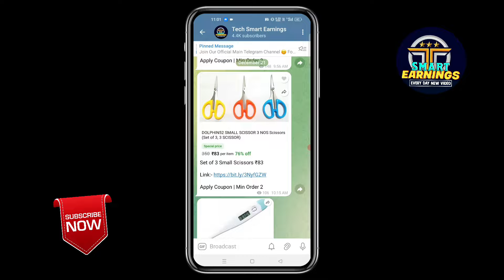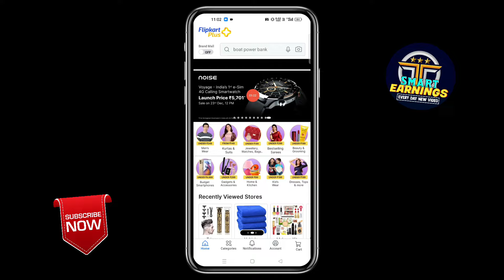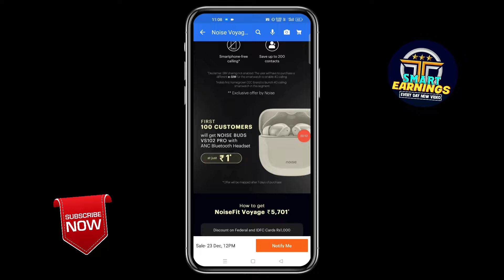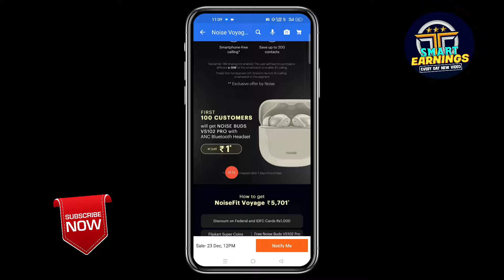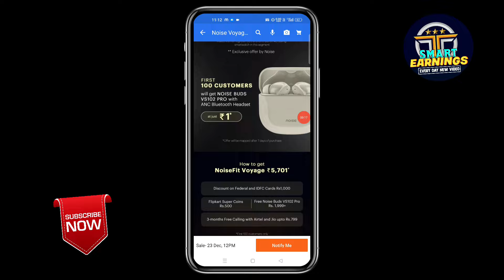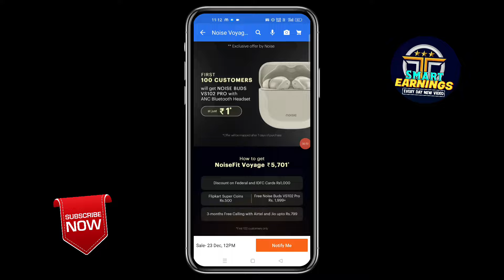₹41 Rupees Noise Earbuds In Flipkart | Free Shopping Kaise Kare | Flipkart Noise Earbuds New Offers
Topic Cover:-
1) Flipkart Rs41 Rupees Noise Earbuds
2) Flipkart Se Noise Earbuds Win Kaise Kare
3) Flipkart Rs1 Rupees Earbuds Win Trick
4) Noise Earbuds Win In Flipkart
5) Flipkart Rs1 Rupees Sale Today